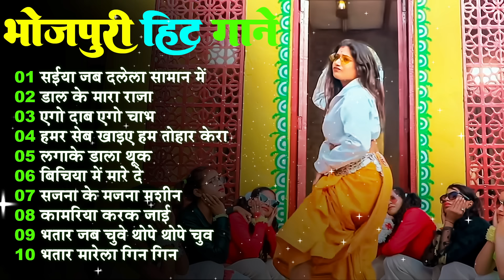Top 10 भोजपुरी गाने Lagan Special चटकदार गाने antrasinghpriyanka Arkestra New Song Ankit Akela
Music Express Entertainment

► Album :-
► Song :-
► Singer :-
► Lyrics :-
► Director :-
► Editor :-

© All Copyrights Reserved To Riya Films